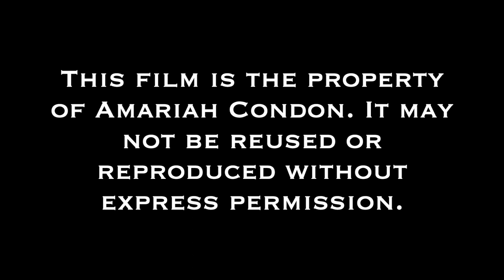The Seasons 2022 - Ch. 1 - The Garden Awakening - New England Garden Tour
Spring has once again arrived in New England, and the garden is waking up!
**Make sure video quality is set to 1080p! YouTube keeps defaulting to the lowest quality option**

Come join us on Facebook!
We are also now on Instagram!

The contents of this film were captured in a residential American backyard garden originally established over 30 years ago on less than 6,000 square feet of land. This bucolic garden offers a luscious hermitage layered with tree canopies sheltering bountiful shrubs and perennials. Native and non-native, editable and non-edible plants are celebrated. An engaging respite for humans and animals alike.

Located in Hardiness (Planting) Zone 6B, experiencing four seasons of New England weather conditions.

Music used in this film:
Our Town Suite
Aaron Copland

Letter from Home
Aaron Copland